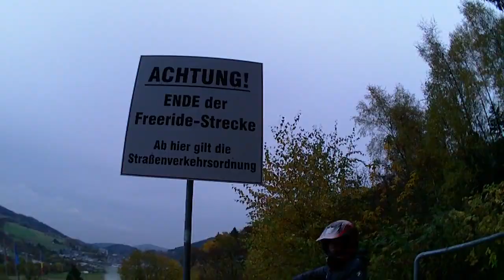Willingen 2013 The Movie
Dagje Willingen samen met mijn vader en Julius Lueb (vriendje van school). Lekker flowen en springen. Jammer dat Julius zo'n nare crash maakte. Gat in zijn tong en tand los. Maar na even rust en wat drinken ging hij weer door. Was een mooie dag.